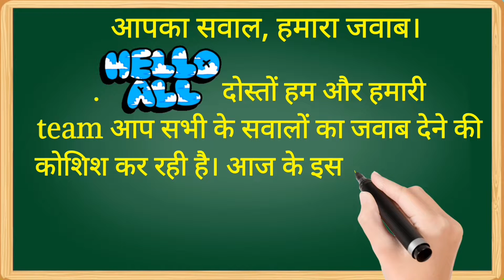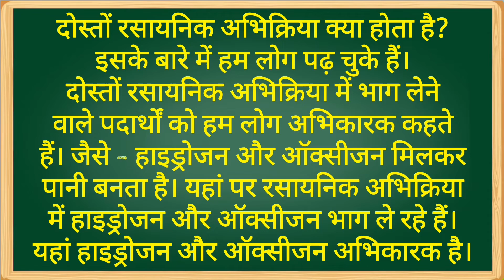अभिकारक क्या है? अभिकारक किसे कहते हैं? What is the reactant? Who are the reactants?